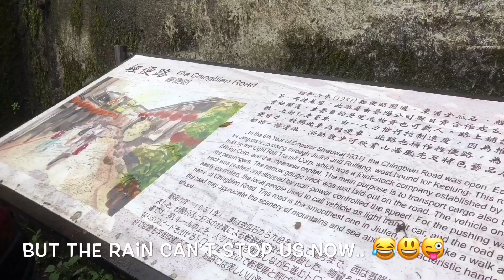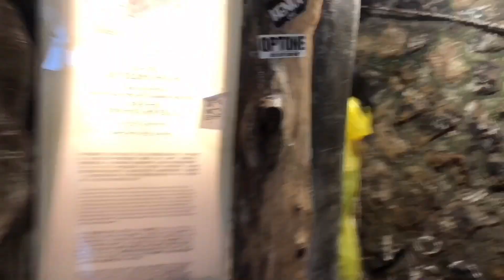Pinas and Taiwan Vacation 2019.. Part 3! Last day and departure from Taiwan.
Since 2007, our family never had the chance to have a vacation together merely because of our work. But now we decided to visit our eldest brother’s workplace..

To make it extra special.. We added some surprises both for Nanay Enriqueta and kuya RJ.. They didn’t know that Jay-pongskie will be coming home to join us in this vacation.. Please have sometime to watch my video to see their reactions..